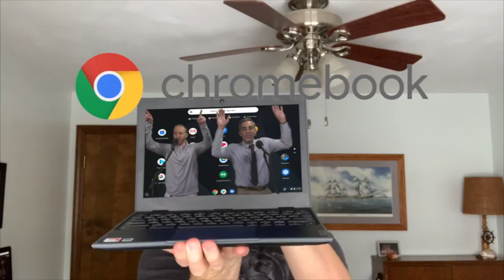The Chromebook Song - Just Use It - Freeport Area High School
Song parody produced by BEE TV.